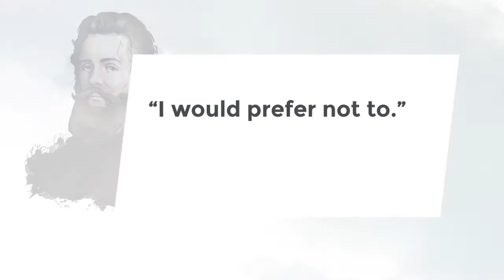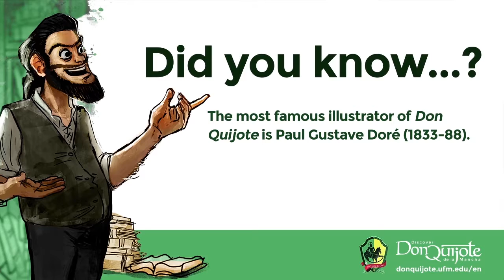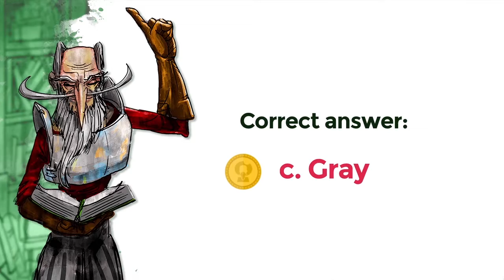Lesson 17: The Duke and Duchess play some elaborate tricks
Credits
New Media | UFM 2015